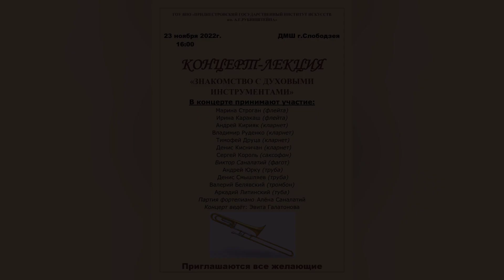Концерт-лекция "Знакомство с духовыми инструментами" │ ДМШ г. Слободзея │ 2022 год